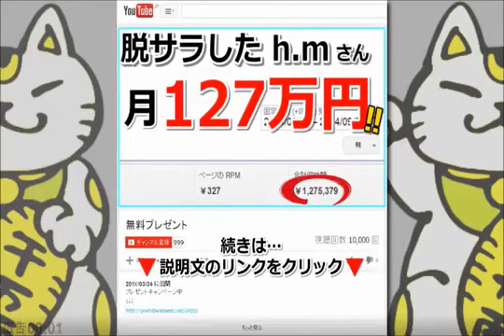言葉の素晴らしさを伝える、ゴルゴ松本の「命の授業」【あの人の働きスタイル】タウンワークマガジン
お笑い芸人のゴルゴ松本さんが行っている、言葉の素晴らしさを伝える「命の授業」を紹介します。

顔出し、声だし、撮影なしでYouTubeから 月30万円の広告収入を得る方法を無料プレゼント！ これはゴルゴ松本が漢字や四. お笑い芸人のゴルゴ松.